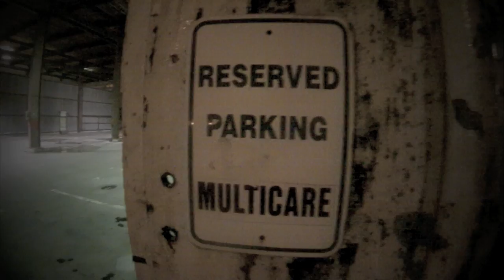PHOTO SHOOT Civic EF Sedan B16 (Crx4dr)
EP.1 This was the beginning of me and Cameron's(killacam) road trip across America from Washington to Florida. While staying down town Tacoma WA we went out like about 1am to get some food and saw this spot and decided to do a "on the spot photoshoot" lol